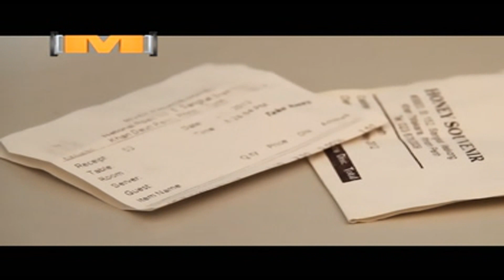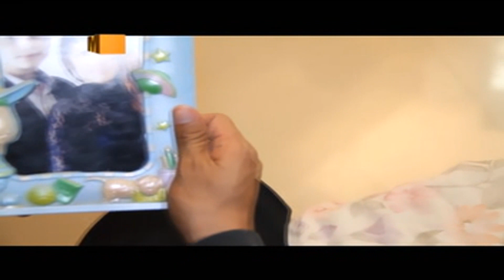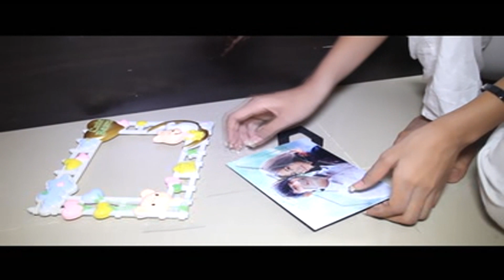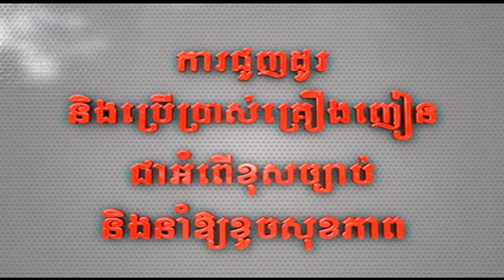[M VCD Vol 33] 07 Oun Yum Muoy JiVet - Angie